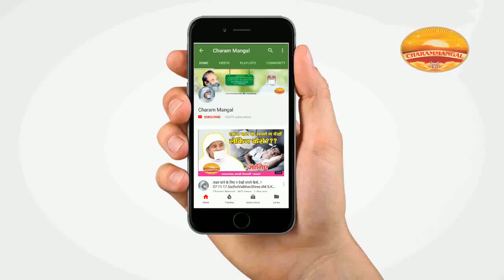दाणाण सेट्ठं अभय्प्पयाणं. दानों में श्रेष्ठ- अभयदान: कैसे? Sadhvi Vaibhavshree Ji MS